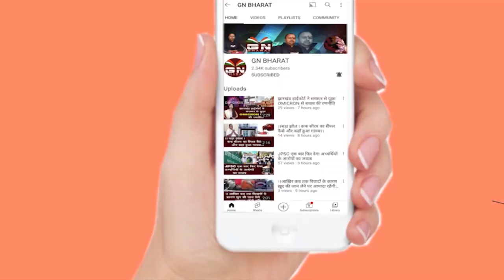झारखंड बंद कराने निकले अभ्यर्थियों पर फिर बरसा लाठी, सुनिए SSP किशोर कौशल ने क्या कहा | Niyojan Niti